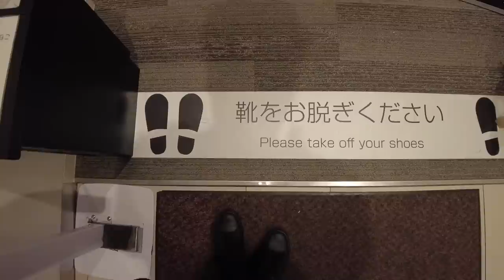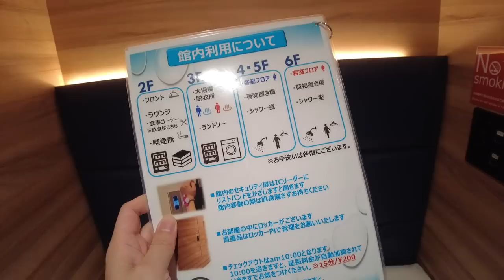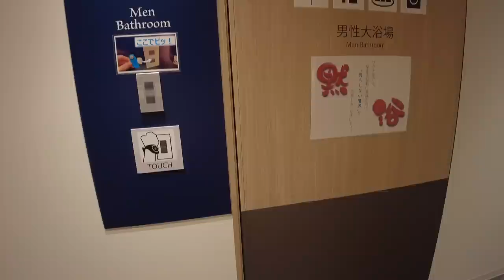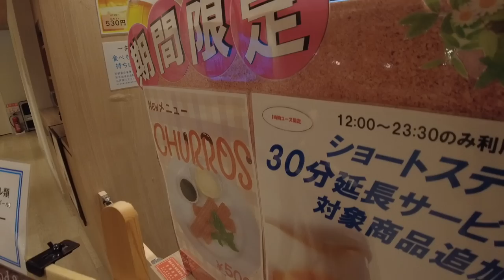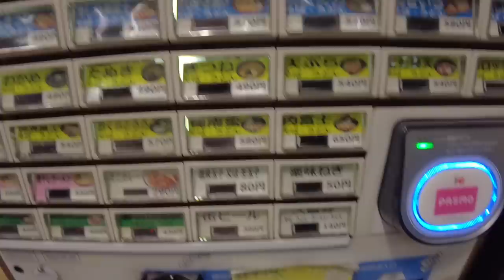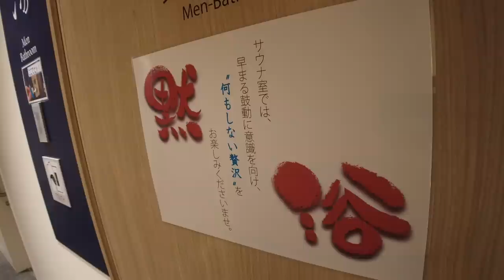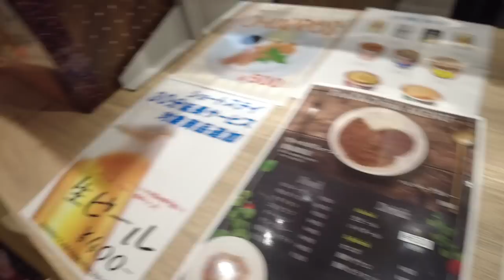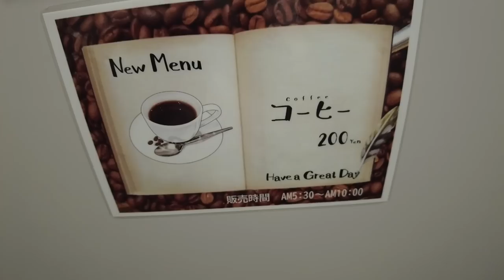【街もホテルも最高】東京品川にある話題のカプセルホテルに宿泊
東京品川にある『Smart Stay SHIZUKU』に宿泊しました。

このホテルは男女ともに宿泊できるカプセルホテルで男性専用と女性専用と分かれているので女性の方も安心してご利用できます。
2021年にOPENしたばかりの人気のホテルで清潔感あふれる館内！
大浴場・サウナ付きで広いラウンジでゆっくりとした時間を過ごせました。
また、ホテルはさることながら街も大変気に入りました。

🗺️アクセス
・JR京浜東北線大井町駅東口　　徒歩約1分
・りんかい線大井町駅中央東口　徒歩約3分
・東急大井町線大井町駅東口　　徒歩約1分

料金＝3880JPY
※数量限定プラン、早割プラン、ねっと割プランなど様々なプランがありますので詳しくはホームページをご覧ください。

無料のサービスが凄い豪華カプセルホテルに宿泊｜安心お宿新宿

⚠️注意
※お伝えする情報及び料金に関しまして必ずしも正確と言うわけではありません。季節、時期により変動する場合もあります。
※字幕は自動翻訳を使ってるため、誤字や脱字等誤りがある場合があります。